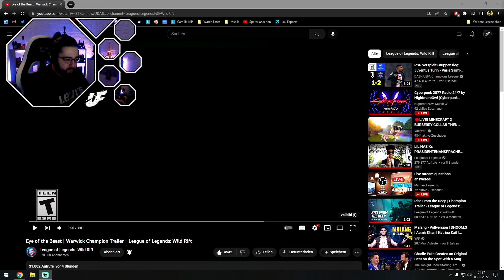Eye of the Beast + Warwick: The Wrath of Zaun - Champion Cinematic Trailer Reaction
Herzlich Willkommen!